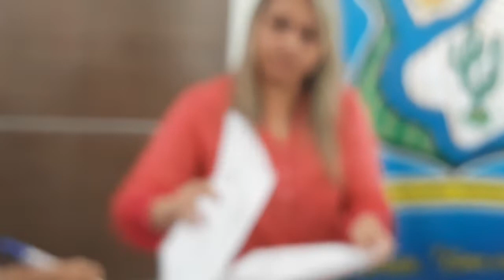Vereadores aprovam em Sessões Extraordinárias realizadas nesta sexta feira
Vereadores aprovam em Sessões Extraordinárias realizadas nesta sexta feira (27/03/2020), as 11H e as 14H, projeto Lei nº. 1.256/2020, que autoriza a abertura de crédito especial no orçamento no município, redirecionando recursos da Secretaria de Finança e da Secretaria de Cultura, Esporte e Lazer para Secretaria de Educação e Fundo Municipal de Assistência Social, bem como Projeto lei nº. 1.257/2020, que suspende a Cobrança dos Créditos não tributários oriundos do uso dos espaços públicos municipais, durante o período de declaração de situação de emergência em saúde pública no município de Petrolândia/PE.